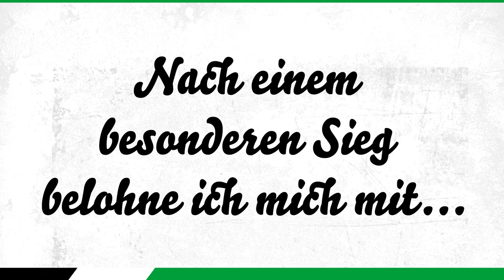Spieler-Porträt 2018/19 | Jonathas